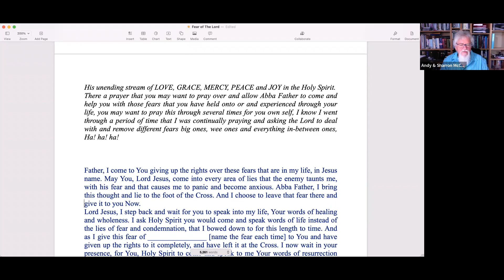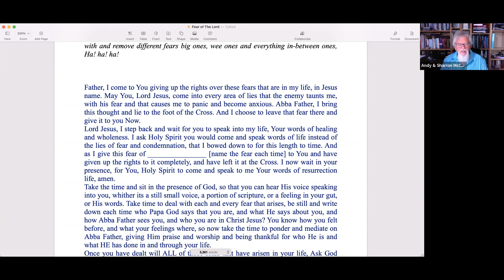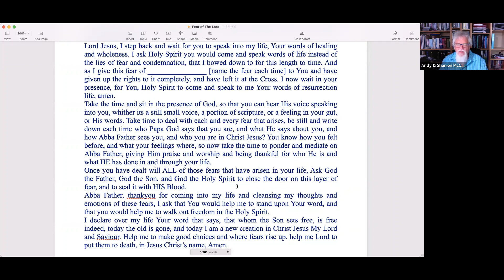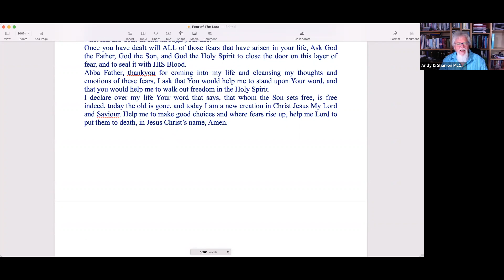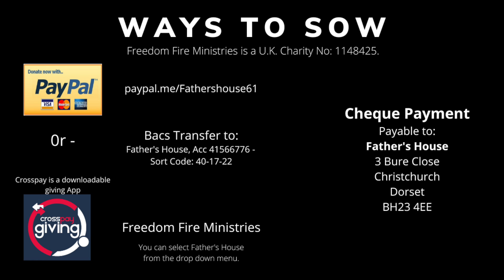The Fear of the Lord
Dealing with fears we face in life, as compared to the Fear of the Lord.